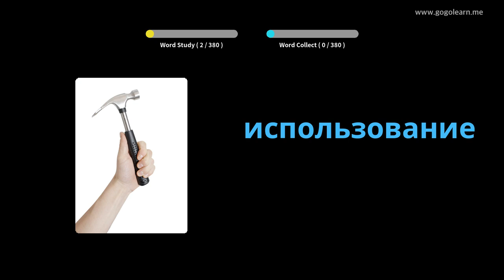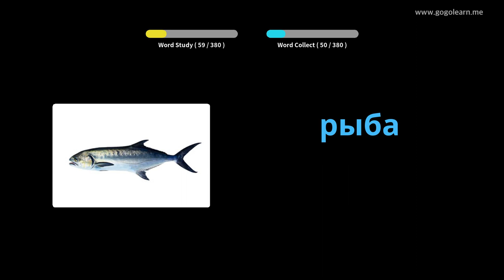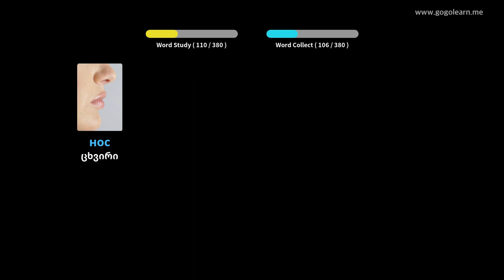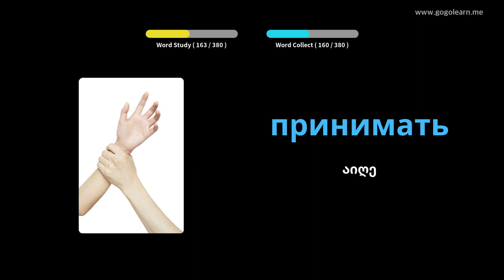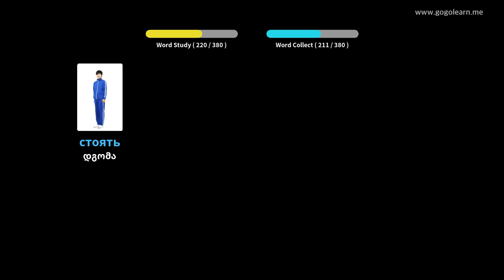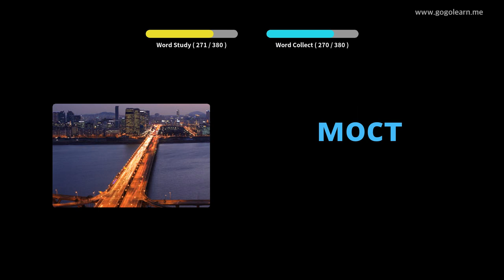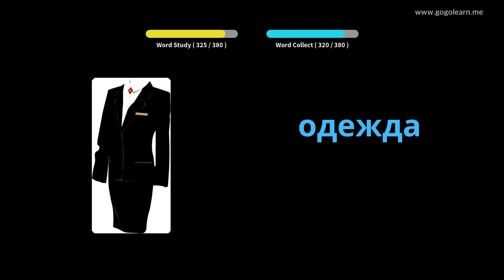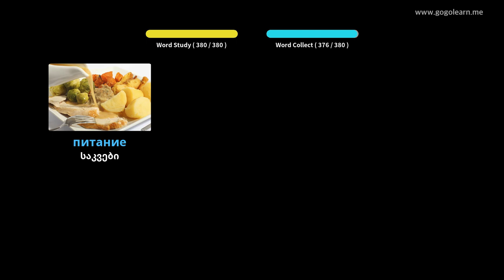რუსული ლექსიკა ძირითადი ბავშვები | Golearn